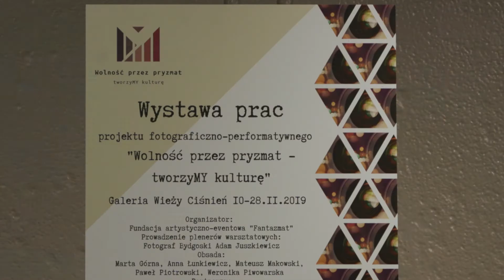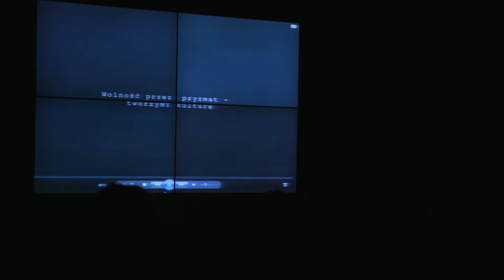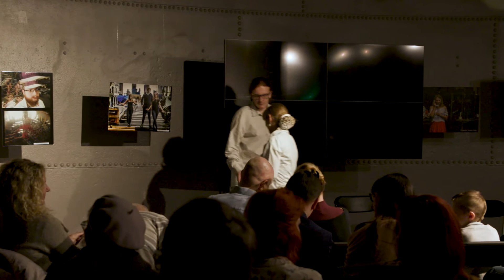Wolność przez pryzmat — tworzyMY kulturę; relacja z wernisażu.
Relacja z wernisażu fotograficznego kończącego projekt „Wolność przez pryzmat — tworzyMY kulturę” stanowiącego studium idei wolności.

Projekt dofinansowany ze środków Budżetu Miasta Bydgoszczy, objęty patronatem Prezydenta Miasta Bydgoszczy, Rafała Bruskiego.

Za współpracę dziękujemy: Fabryce Obrabiarek do Drewna, Miejskiemu Centrum Kultury w Bydgoszczy i Barce Lemara, Galerii Wieży Cisnień

Zdjęcia: SMARTPHOTO Lab

Relacja filmowa: Shooting Heads